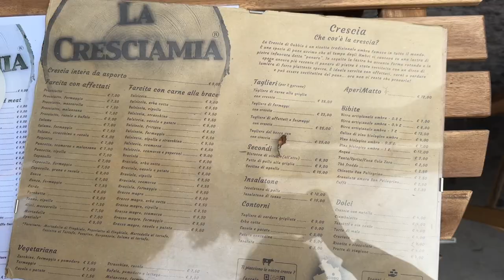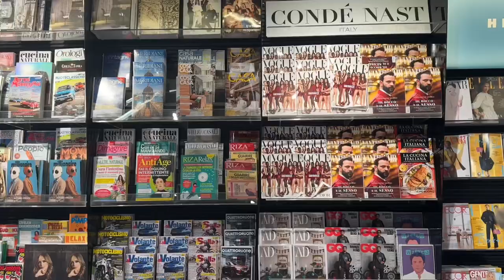DAILY VLOG #1 - milan, madrid, packing, fashion week, loewe